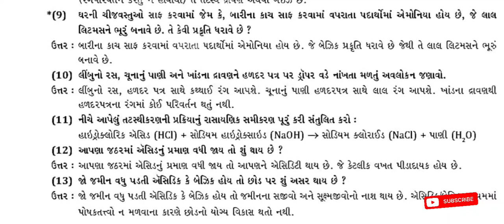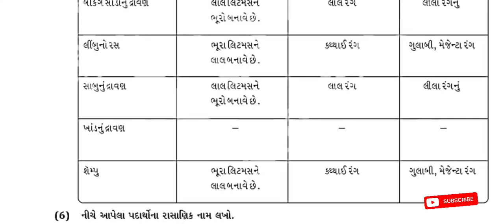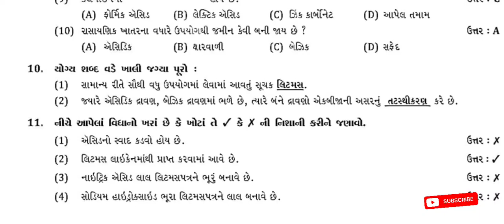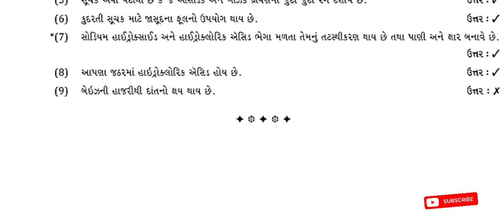dhoran 7 science sem 1 ch 4 ideal swapothi solution | std 7 science ch 4 ideal inotebook solution